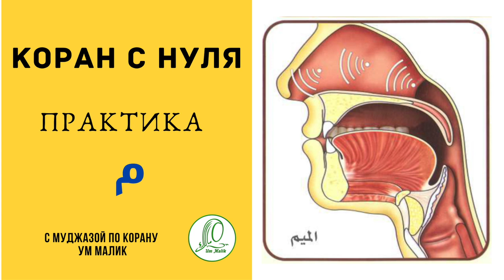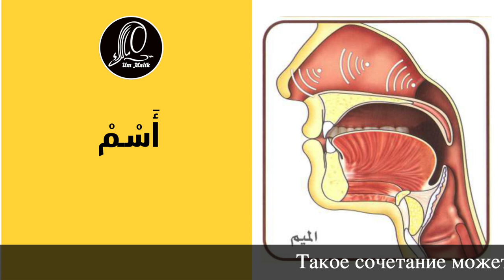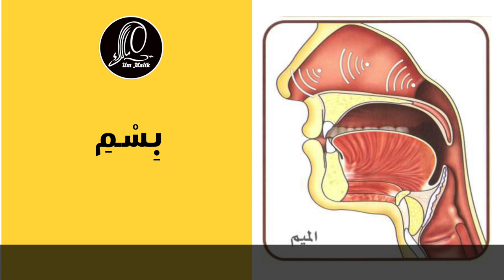Коран с нуля Практика ميم Арабский алфавит